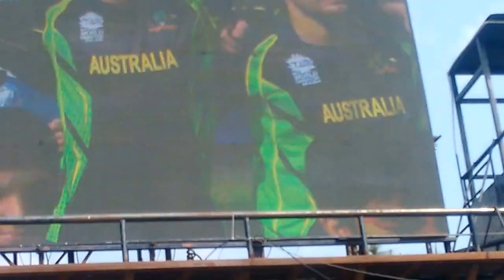Australia's National Anthem in India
This Video Shows Australian National Anthem in a Cricket T20 World Cup Match in Dharamshala
Place : HPCA Stadium, Dharamshala